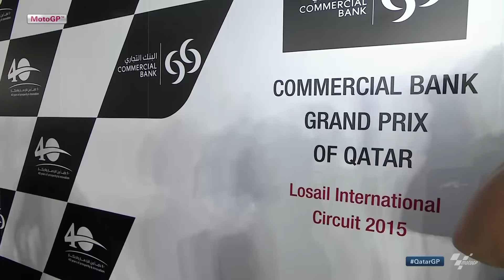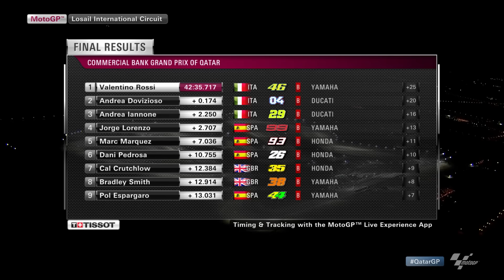2015 QatarGP | Vintage MotoGP™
In the red corner for Ducati, Andrea Dovizioso and Andrea Iannone! 🔴
In the blue corner for Yamaha, Valentino Rossi and Jorge Lorenzo! 🔵

VintageMotoGP brings you a heavyweight clash from the 2015 QatarGP! 🇶🇦